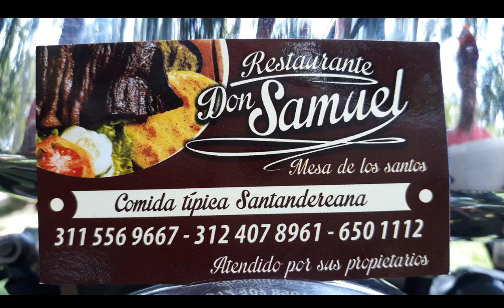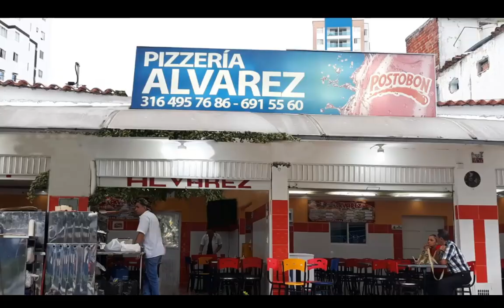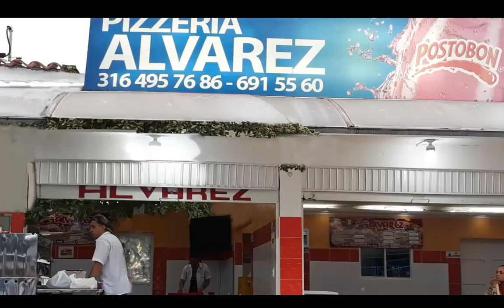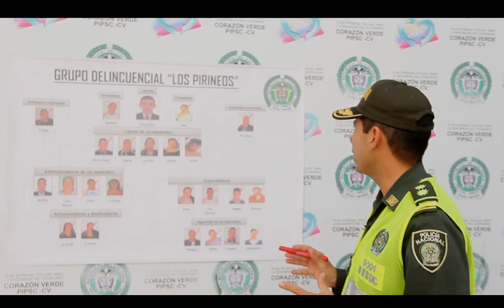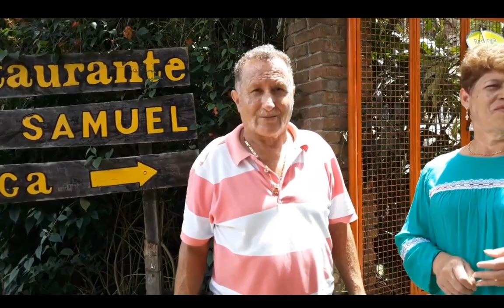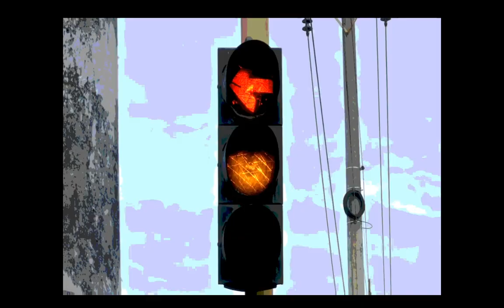IMPACTO Lunes 23 de JULIO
01- Autopista GIRON- Conductor borracho FREDY ALIRIO CABALLERO TARAZONA mató a motociclista HERMES REY VARGAS de 43 años y dejó herido a Armando Gómez Barajas. El conductor la Camioneta TUCSON de placas UDT 063, trató de huir y se llevó la motocicleta enganchada en la parte delantera unos 300 metros. El accidente ocurrió a la altura del puente peatonal de transito Bucaramanga y el conductor en su afán de darse a la fuga, intentó buscar una vía que conduce a la empresa de colchones AO, donde colisionó contra el portón que estaba en la entrada principal.

02- Frontera PANAMA- con Colombia Policía incautó 232 kg Drogas y 3 fusiles AK 47

03- ISLA DE SAN ANDRES- En video Mujer herida, por otra que fue Capturada en Desfile 20 julio-Como se puede apreciar en el video, luego de que espontáneos separaran un tumulto de mujeres que se agredían, la joven sacó de la pretina del bluyín una navaja y atacó a la mujer.

04- GIRON- capturado Este JIBARO con Droga que Enviciaba Niños en barrio RIVERA DEL RIO - Se las daba de matón para asustar a los vecinos, pero Comunidad no le comió cuento, lo denunció y entregaron pruebas para que policía le diera su tatequieto

05- BOGOTA- Capturados estos 3 ladrones Luego de atracar. La policía los Capturó, pero hoy Juez de Control de Garantías los dejó Libres

06- AGUACHICA- EJERCITO, mató al Jefe Guerrillero del ELN alias CHICO y la captura de 3 Guerrilleros mas- Según general Pablo Antonio Bonilla Vásquez Comandante 1 División. Los Guerrilleros Extorsionaban Comunidades de la Gloria, Aguachica, Pailitas, Pelaya en el Departamento del Cesar

07- PIEDECUESTA- Asi fue el Operativo de Rescate de Marco Tulio Cáceres Herrera por parte del GAULA del ejercito, cuando El sábado a las 4.00 a.m. iba a comprar Verduras a campesinos del municipio de Santa Bárbara- 2 de los secuestradores iban en camioneta y los otros 2 en moto.

08- BOGOTA- martes 24 de julio Reunión Solo LIDERES, Presidentes de Clubes de motos, parches, grupos y demás, en el Centro Comercial CARRERA, Av. las Américas calle 50 - 7:30 de la Noche, para saber que acciones tomar contra Nuevas RESTRICCIONES DE PARRILLERO del Alcalde

09- CARTAGENA - en video así es como roban prendas, poniéndose una sobre otra en el Vestier en Centro Comercial Plaza Bocagrande

10- BUCARAMANGA policía capturó a alias CHUCHÍN', 1 de los Delincuentes mas peligrosos de la Ciudad Bonita- ha pagado 4 Condenas en ACACÍAS, meta, YOPAL y BUCARAMANGA- Prestaba Armar para FLETEOS, Atracos a Bancos, SICARIATOS- Fue Capturado en barrio Villas de Girardot, donde creó la banda LOS PIRINEOS y era el encargado de abastecer el 35% de los estupefacientes, utilizando niños, niñas y adolescentes.

11- PALMIRA- valle Cauca- 299 Cámaras de Seguridad instaló la Alcaldía, para que Policía Vigile y reaccione contra Delincuentes